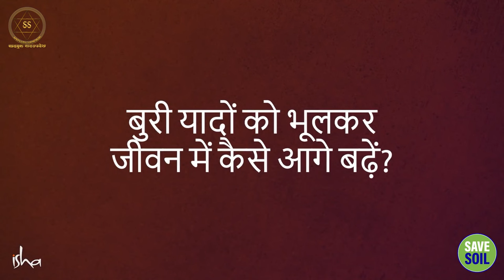बुरी यादों से मुक्ति पाएं!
Get rid of bad memories!

अगर किसी बच्चे ने अपने माता-पिता को हमेशा लड़ते हुए देखा हो, तो इसका उस पर क्या असर हो सकता है? सद्गुरु से यही प्रश्न पूछा गया। जानते हैं सद्गुरु का उत्तर।

If a child has seen his parents always fighting, what effect can this have on him? Sadhguru was asked the same question. Know the answer of Sadhguru.